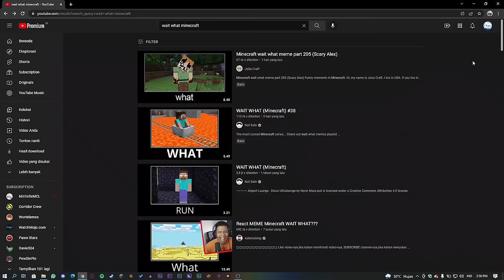ARVANS BOCIL NGEREVIEW MEME WAIT WHAT!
🔻Click Me My Friends🔻
📃Diskripsi:
Jika kalian suka, Jangan lupa subcribe❤️ aku biar lebih berkembang lagi), Jangan lupa kasih like👍 pada video ini, Jangan lupa hare video ini keteman - teman kalian dan Jangan lupa aktifkan notifikasi yang ada gambar belnya🔔 itu ya.
❤️Video Source:
🔹Not Safe: @NotSafe
🔹JoSa Craft: @JoSaCraft
🎨Art by Bunnyc.Artz
Follow This Instagram:
🔹IG Arvan'S: @arvan_sanjaya